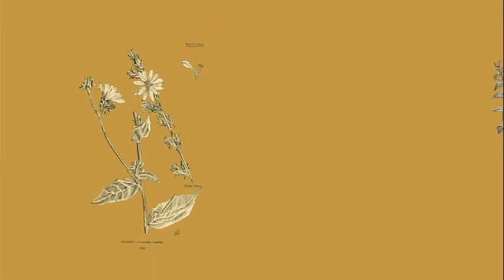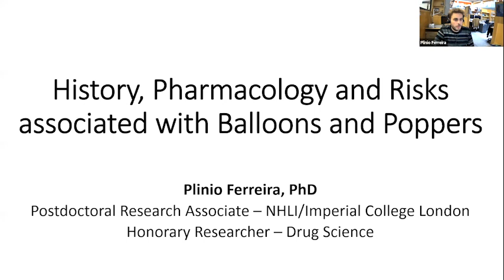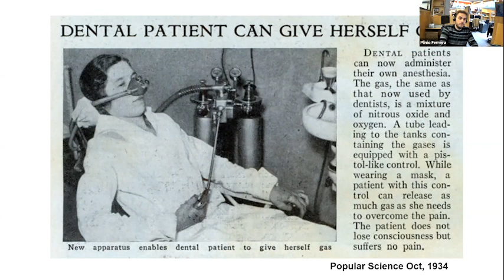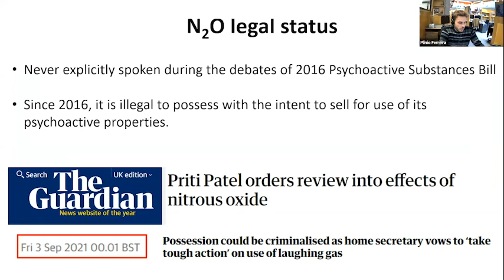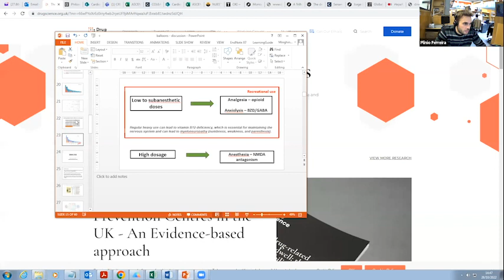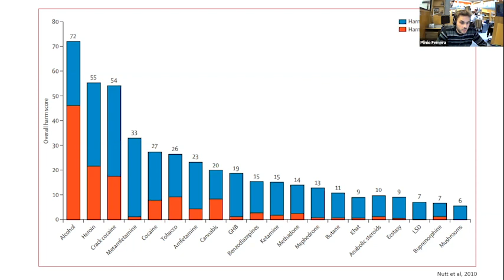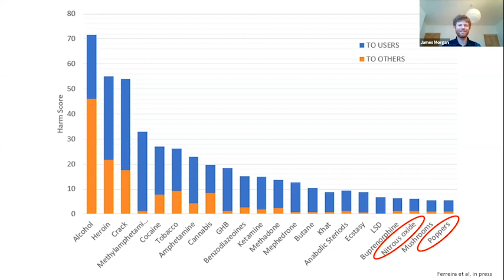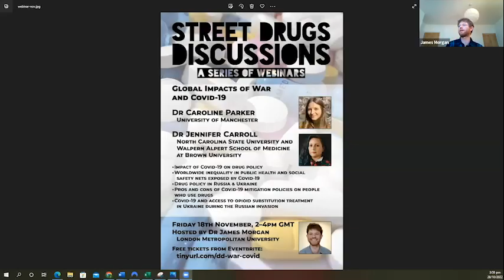Street Drugs Discussions: Nitrous Oxide (Laughing Gas)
Expert special guests will discuss their research and wider knowledge relating to the following areas:

- Effects of nitrous on brain and body
- Medical and recreational patterns of use
- Risks and how to minimise them
- Environmental impacts
- Current policy and alternatives

Our guest speakers:

- Dr Suzi Gage (Liverpool University)
- Prof. Harry Sumnall (Liverpool John Moores University )
- Dr Plinio Ferreira (Imperial College London)

Hosted by Dr. James Morgan (London Metropolitan University) - Senior Lecturer of Psychology, James will host this webinar and mediate the expert discussion.